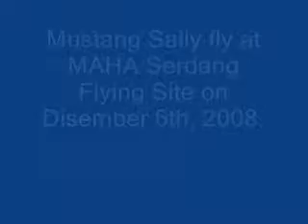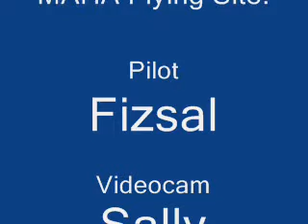Mustang Sally Flying at MAHA on Dis 6th 2008.wmv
Mustang Sally fly at MAHA Flying Site Serdang